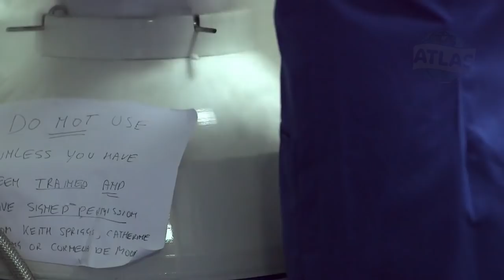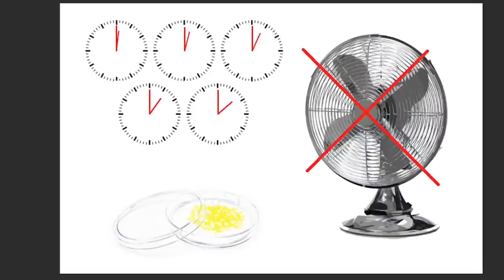Dziwne i mało znane ciekawostki o grzybach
W  tym wideo dowiesz sie o jednych z najbardziej niesamowitych i zarazem rospowszechnionych organizmów na Ziemi, jak one wpływają na wiele aspektów naszego życia i dlaczego nasze istnienie jest tak zależne od nich.